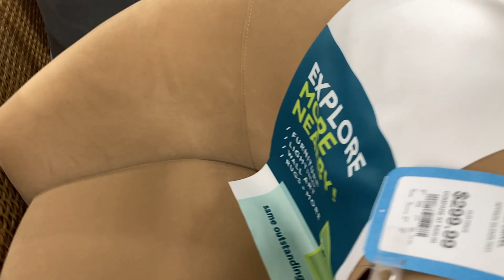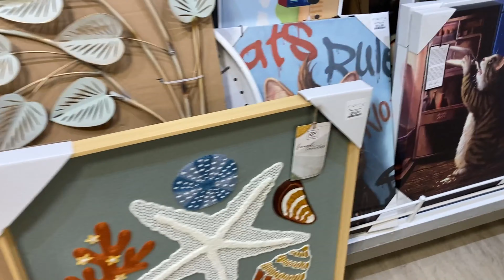HOMEGOODS SHOP WITH ME ARMCHAIRS TABLES CONSOLES SOFAS FURNITURE DECOR SHOPPING STORE WALK THROUGH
AMAZON BEST SELLERS (affiliate link with commissions earned) HomeGoods shop with me or Home Goods shop with me store walk through with home furniture and consoles and console tables and chairs and armchairs and cabinets and home decor and plants and decorative accessories and pots and planters and modern art and paintings and coffee tables and sofas and couches and patio furniture and dining tables and for summer 2024 and homegoods homegoodsshopwithme homegoodsshopping shopping home furniture shopwithme storewalkthrough and this shop with me or come with me virtual shopping store walk through at the store in Shrewsbury NJ or New Jersey which is like a Walmart or BJs or Costco or Big Lots or Sams Club or Target or IKEA or TJ Maxx and also Marshalls or HomeGoods and they also have home goods items like planters for plants and pots, furniture and chairs and baskets and tabletop decor, spring decorations and floral and flowers and vases and stem and stems and holiday seasonal decor and other items for the house to decorate and look nice and pretty and beautiful for spring time and summer and fall and winter and Christmas and filmed with my iPhone SE and GoPro Hero 9 Black video camera and NJShoreBeachLife channel will have shop with me shopping store walk through videos from stores around the NJ or New Jersey shore area including Walmart, Target, IKEA, Home Goods, Marshalls, TJ Maxx, Burlington, Dollar Tree, Hobby Lobby and others and thanks so much for watching